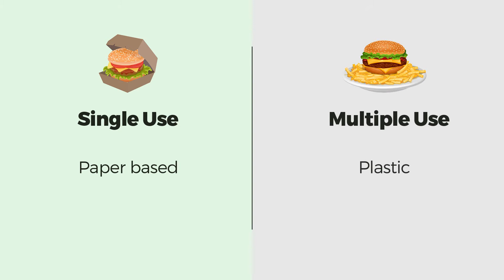GS PACKAGING | SINGLE-USE VS. MULTIPLE-USE: WHICH ONE IS ACTUALLY BETTER FOR THE ENVIRONMENT?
Single-use vs. multiple-use: which one is actually better for the environment?

Please click the link to read more about full life cycle assessment (LCA) commissioned by the European Paper Packaging Alliance (EPPA) and carried out by independent consultant Ramboll Management Consulting challenges.

With this video,
We wanted to give you a glimpse into our approach to business, how much we value sustainability, our innovative production standards, alternative production methods that can be tailored to customer requirements, and our vision.

How can we help you grow your business?

To view our catalogs:
• For all of your questions about GSPackaging’s innovative products and their properties, you may check the
• To comprehend ‘what makes us different’ while exporting the most environmentalist solutions to international markets, you may check this catalog

// ABOUT US

Görsel Sanatlar Packaging was founded in 1977 by Mehmet Ulu. Since then it has always been our main goal to provide our customers with the best possible service, to become the best national producer, and to strengthen the company’s position in international markets. We provide both, outstanding knowledge and experience, which helps us to keep pace with innovation. Accordingly, innovation and quality became embedded in our company culture.
Görsel Sanatlar Packing is one of Turkey’s leading companies in the sector and our production complies with international standards, such as ISO 9001, ISO 14001, ISO 45001 , BRC/IOP, FSC®,. We are registered in Sedex Database and proved with all these certificates that we care about the social, economic and ecological needs of present and future generations. We follow up the latest trends in Green Printing and provide the best environmental accreditations to our customers with cost effective solutions.